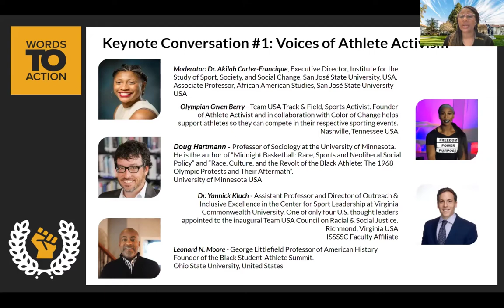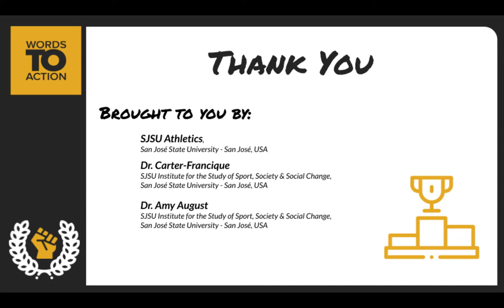2022.01.13 Sport Conversation for Change: Voices of Athlete Activism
Keynote Conversation: Voices of Athlete Activism

Moderator: Dr. Akilah Carter-Francique, Executive Director for ISSSSC, San José State University hosts a panel discussion featuring:

Gwen Berry - Team USA, Track & Field, Color of Change
Dr. Douglas Hartmann - University of Minnesota
Dr. Yannick Kluch - Virginia Commonwealth University